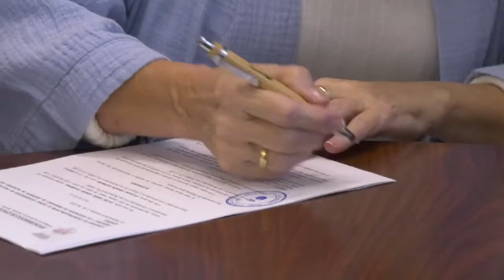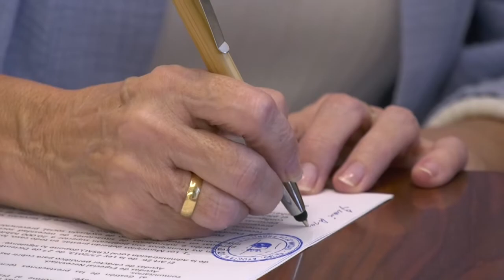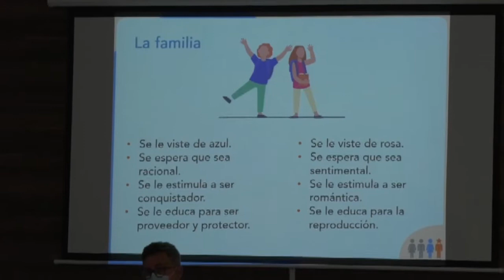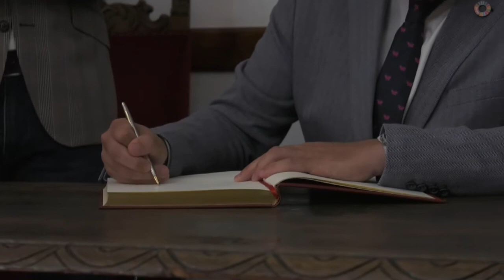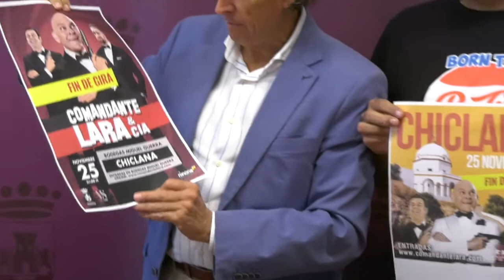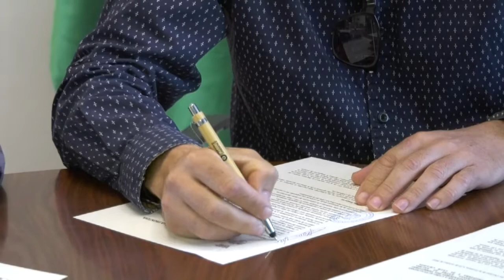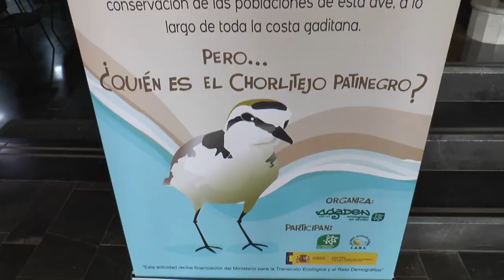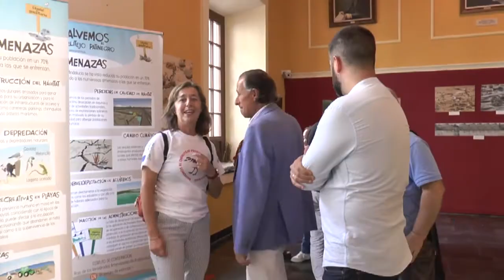NOTICIAS CHICLANA 25 OCTUBRE 2022 CON CECILIA OLAYA